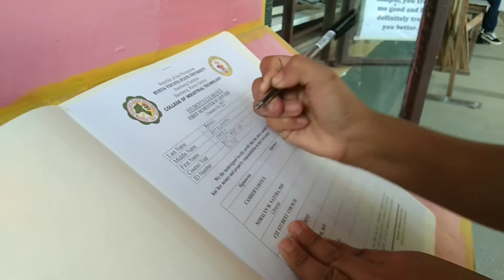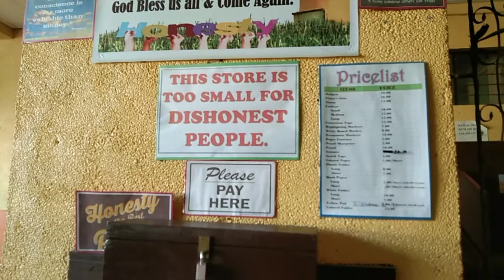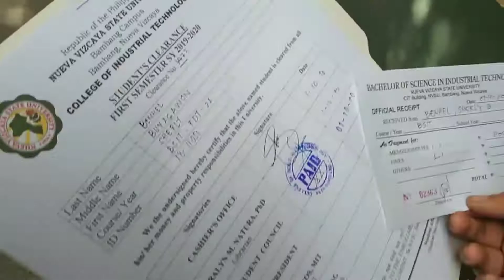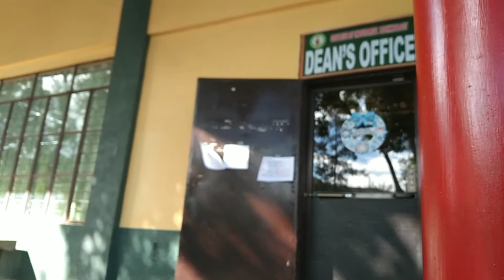Tara pa sign ng clearance sa skul//walang kwentang vlog haha..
Vlog sa skul